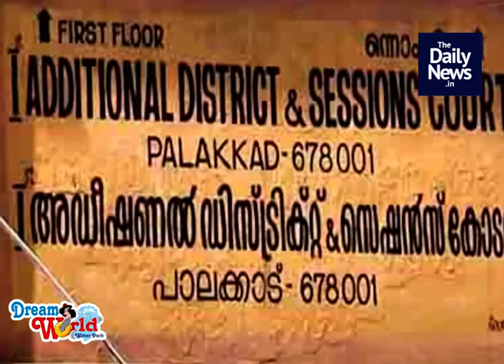2019 November 5th Morning News